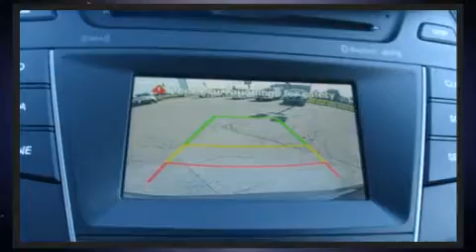2013 Hyundai Santa Fe SE/TURBO/AWD/CUIR/TOIT OUVRANT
La route vous appartient avec le Hyundai Santa Fe Sport 2013. Affichant un peu plus de 35 000 km au compteur, ce VUS 4 portes met la priorit�� sur le confort, la s��curit�� et son c��t�� pratique. Ce v��hicule offre toute la polyvalence d'une transmission int��grale coupl��e �� une transmission automatique et un moteur 4 cylindres de 2,0 L. Hyundai a port�� une attention particuli��re �� l'assemblage et �� la finition, par exemple: si��ges en cuir, des phares �� extinction temporis��e, des essuie-glaces intermittents, des appui-t��te �� tous les si��ges, un ordinateur de bord, si��ges chauffants �� l'avant et �� l'arri��re, et un r��gulateur de vitesse. Ses ��l��gantes roues en alliage soulignent �� la fois son raffinement et son allure sportive. La cha��ne haute fid��lit�� alimente 6 haut-parleurs, qui procurent �� tous les passagers une exp��rience audio de premier niveau. Hyundai accorde la priorit�� �� la s��curit�� et la protection en incluant: coussins gonflables �� l'avant avec d��tecteur de poids du passager, rideaux gonflables pour prot��ger la t��te, syst��me antipatinage, syst��me d'assistance au freinage, un syst��me antivol, et freins antiblocage. Lorsque les conditions routi��res sont impr��visibles vous pouvez vous fier �� l'entra��nement �� rouage int��gral, qui procure une traction in��gal��e. Nous avons le v��hicule que vous cherchez, au prix qui respecte votre budget. N'h��sitez pas �� nous appeler.